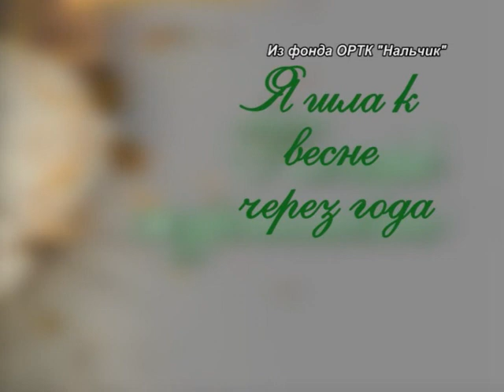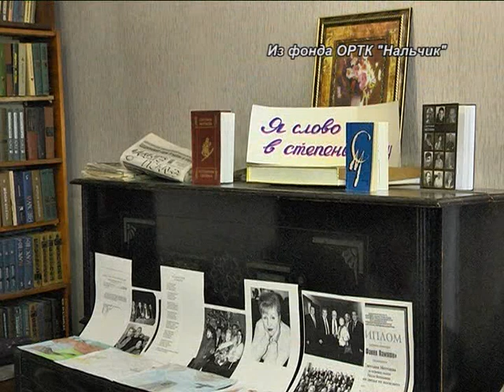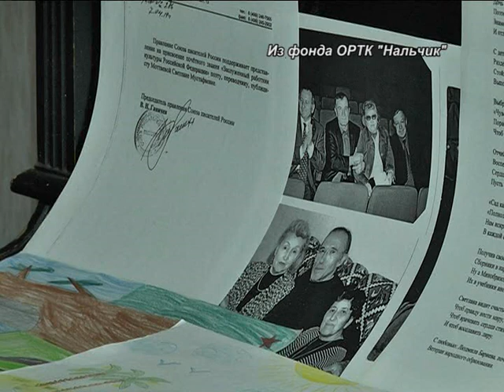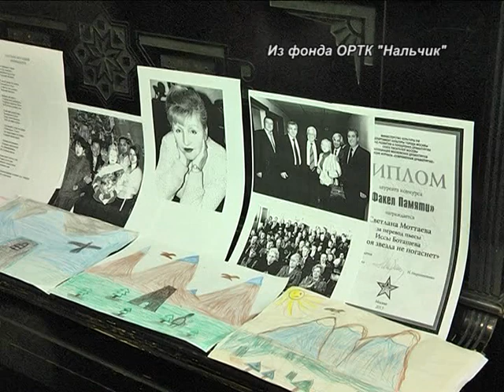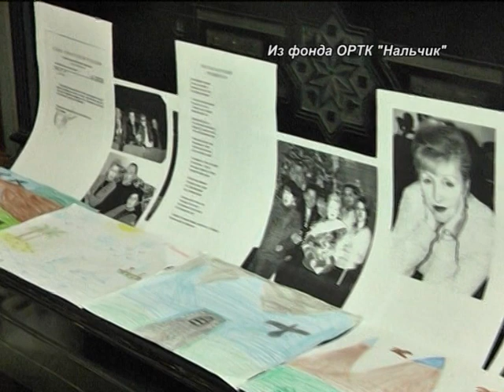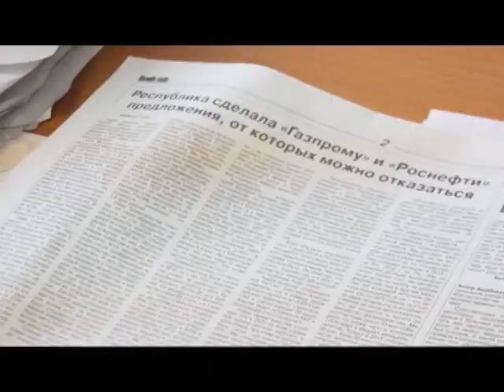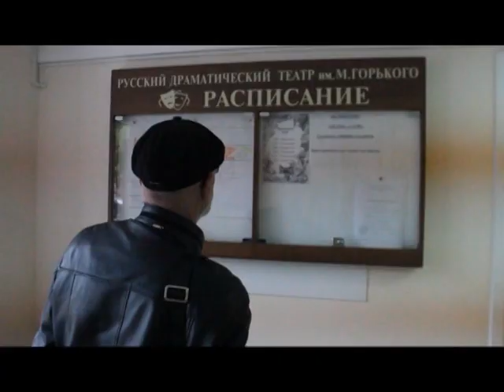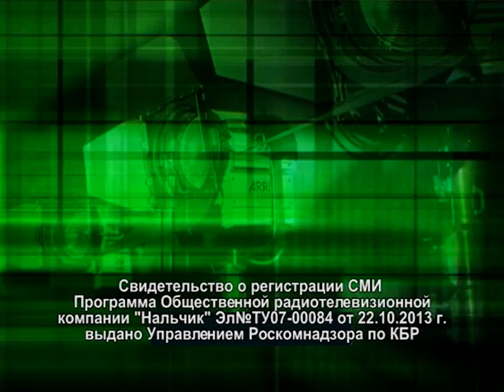Я шла к весне через года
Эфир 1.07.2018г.